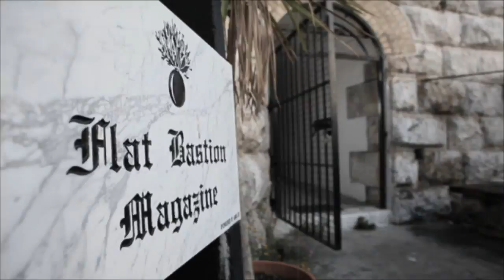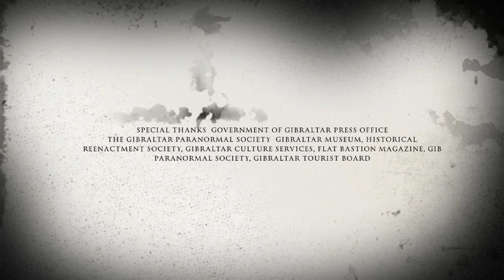Season 02 - Episode 02 - Flat Bastion Magazine (Part 2)